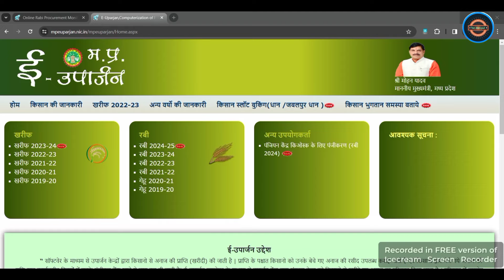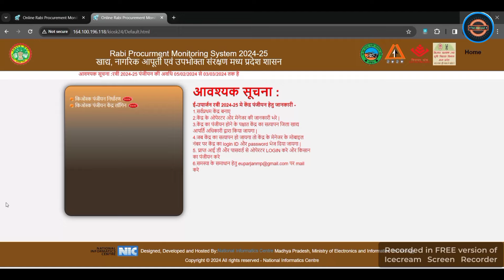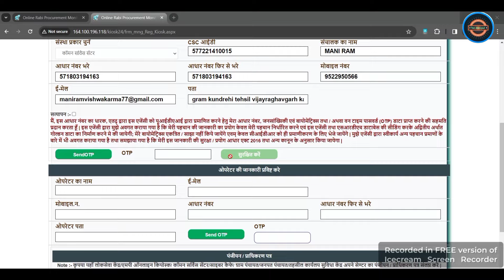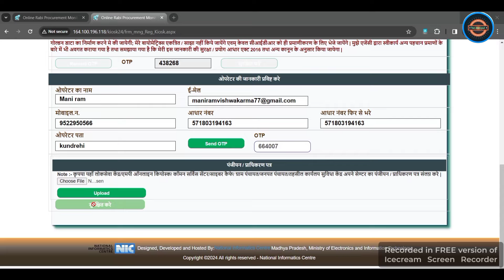mp uparjan panjiyan 2024-25 केंद्र रजिस्ट्रेशन करें | MP eUparjan panjiyan Kendra registration kare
MP e Uparjan Online Registration 2024: एमपी किसान पंजीकरणMP E Uparjan 2023 : मध्य प्रदेश ई उपार्जन पोर्टल में
MP e Uparjan Portal: किसान पंजीयन, स्लॉट बुकिंग,रजिस्ट्रेशन
mp e uparjan
E uparjan registration
E uparjan registration online
E uparjan registration form
e uparjan 2024
e uparjan slot booking
e uparjan payment
gehu panjiyan
gehu panjiyan 2023-24 kaise kare
gehu panjiyan 2024 kaise kare
gehu panjiyan 2023-24
gehu panjiyan 2024
gehu panjiyan
gehu panjiyan 2024-25 kaise kare
gehu panjiyan 2024-25
gehu ka panjiyan kaise kare 2023
gehu ka panjiyan kaise kare 2024
gehu ka panjiyan kaise kare
E uparjan registration 2024-25
CSC & MP Online किओस्क रजिस्ट्रेशन